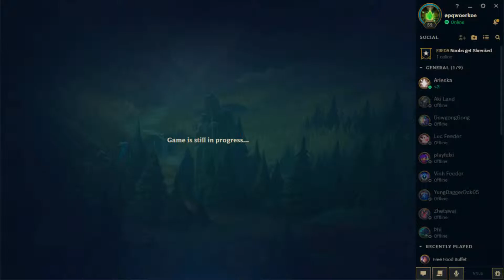Taking my GF to Diamond! Episode 4 - The Jhin and Lux Combo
Welcome to a fourth installment of TMGF2D!

Join us in our journey as we try to claw our way out of the vicious Gold cycle.

It has not been an easy road, but most definitely worthwhile.